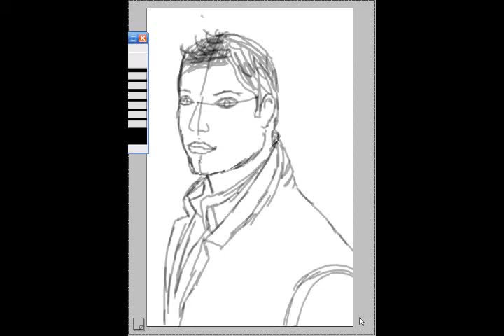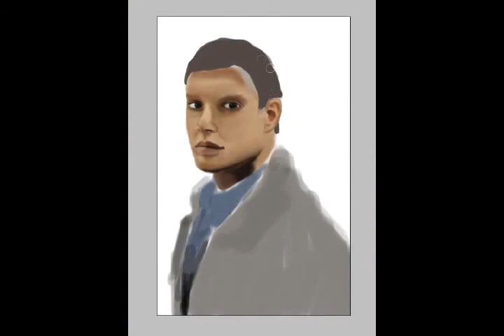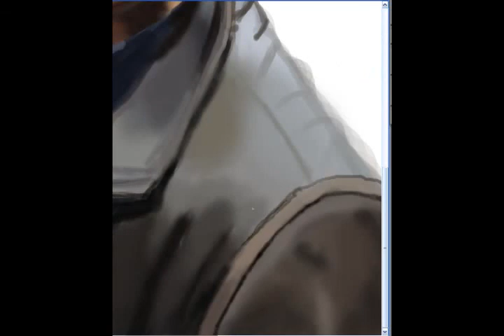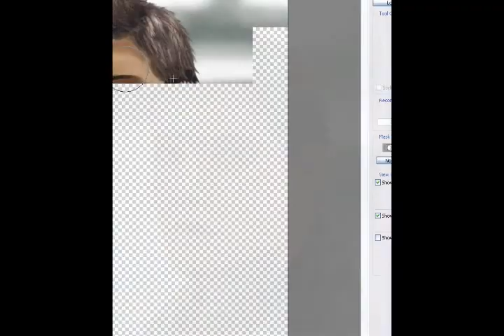Jensen Ackles speed painting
Probably the most perfect guy on the planet, so it was a joy to draw him lol!
Stars in Supernatural alongside Jarad Padalecki, even though most people may know him from Smallville.
Also I don't know what happened at the end of the video, but hey, thats the joys of technology.. :P